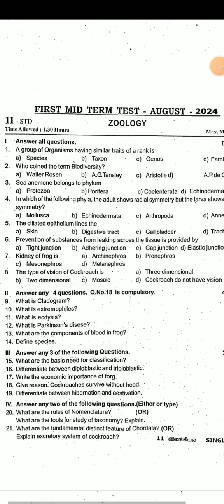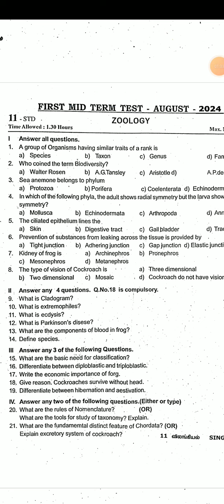11TH BIOLOGY FIRST MID TERM TEST AUGUST-2024 ORIGINAL QUESTIONPAPER LEAKED 12TH STD BIOLOGY QUESTION